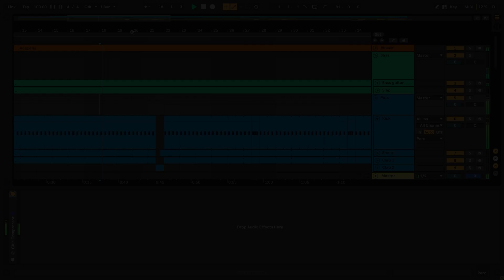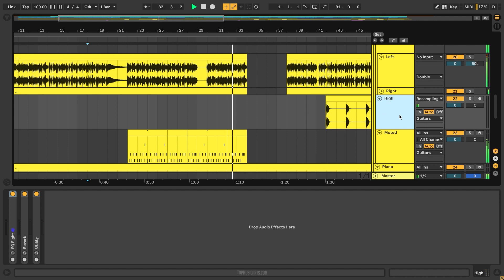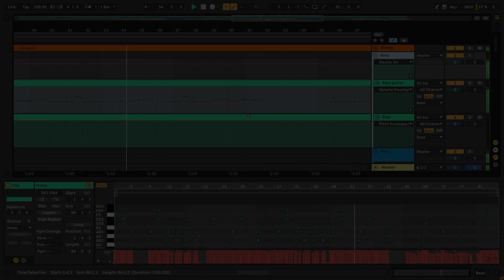Lizzo - About Damn Time (Ableton Remake)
💻 A deconstructed Ableton Remake version of "About damn time" by Lizzo. A track with a lot to learn about Transitions, Drums, Beatmaking, Sub Basses, Synths, Leads, Pads, Fx, Song Structure, Vocals, Guitars, and many more modern Dance Music Production Elements.

🎹 The Template was made for Ableton Live. Using no external Vst Plugins. Also making use of, Stock FX and Stock Instruments. Dance Style samples for beginners are included, with a full arrangement Beat. Both fully Mixed and Mastered, ready for you to download and start playing it!

⚙ Template Specifications ⚙
📌File size: 42.3 MB
📌Software, DAW: Ableton Live 10.1.25 Suite, or higher.
📌VST Plugins: No External Vst Plugins required.
📌Song Key: A# Min
📌Time Length: 3:20
📌Genre: Dance